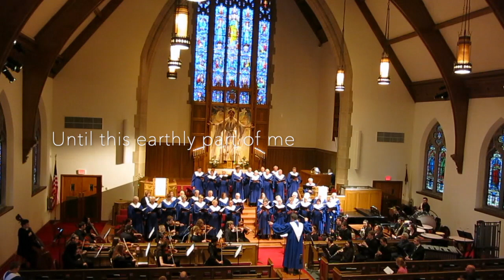ALL IS YOURS - II. Breathe On Me, Breath of God (성령의 은사를) - by JAMES RA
church cantata for choir & orchestra
Conducted by Dr. Brian Norcross, performed by First United Methodist Church Choir & Orchestra
Premiered April 28, 2019 at First United Methodist Church of Lancaster, PA
In celebration of Dr. Norcross' years of service and in tribute to Henry Appenzeller, for his service building the church in Korea.

That I may love what Thou dost love,
And do what Thou wouldst do.

Until with Thee I will one will,

Till I am wholly Thine,
Until this earthly part of me
Glows with Thy fire divine.

So shall I never die,
But live with Thee the perfect life
Of Thine eternity.
Text by Edwin Hatch, 1878

Based on Ezekiel 37:5
5 This is what the Sovereign Lord says to these bones: I will make breath enter you, and you will come to life.
5 주 여호와께서 너희 뼈들에게 이렇게 말씀하셨다. ‘내가 생기를 너희에게 불어넣겠다. 너희가 살아날 것이다.

Ezekiel 36:27
27 And I will put my spirit within you, and cause you to walk in my statutes, and ye shall keep my judgments, and do them.
27 또 내 영을 너희 속에 넣어 주어 너희가 내 법을 따르고 내 명령을 준수하게 하겠다.

other text from Job 33:4
4 "The Spirit of God has made me;
    the breath of the Almighty gives me life."
4 하나님의 성령이 나를 만드셨고 전능하신 분의 숨결이 나에게 생명을 주셨다.

John 20:22
22 And with that he breathed on them and said, “Receive the Holy Spirit."
22 그러고서 예수님은 제자들에게 숨을 내쉬며 말씀하셨다. “성령을 받아라."

Psalm 150:6
6 "Let everything that has breath praise the Lord."
6 살아 있는 모든 피조물들아, 여호와를 찬양하라!

성령의 은사를 나에게 채우사
주님의 사랑 본받아
나 살게하소서

정결한 마음 가지고
나 행케하소서

더러운 세상 탐욕을
다 태워주소서

영원한 주님 나라에
나 살게하소서 아-멘

Lyrics by Edwin Hatch

Scores can be found on jamesra.com